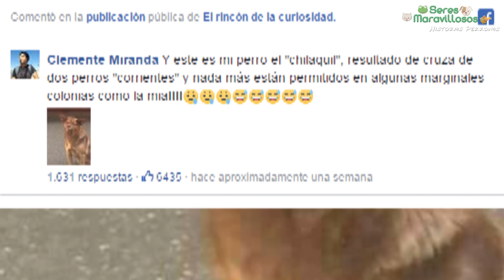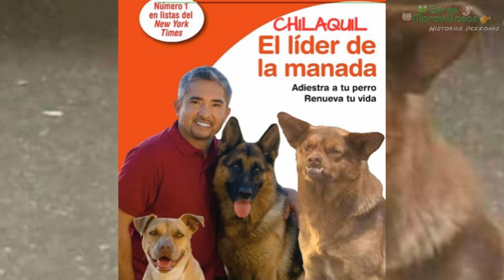La historia de El Chilaquil | 38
Hace unos días este curioso perrito se volvió la estrella de los memes, que seguramente inundaron tus redes sociales y que terminaste por usar aunque sea uno, pero ¿de dónde surgió Chilaquil?